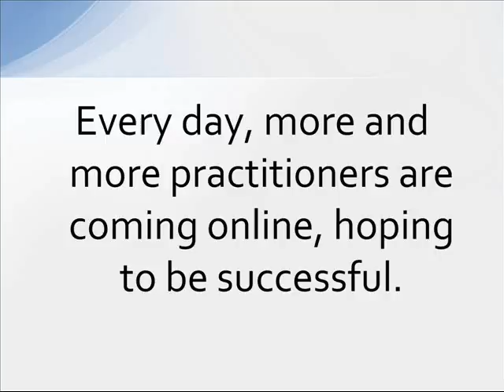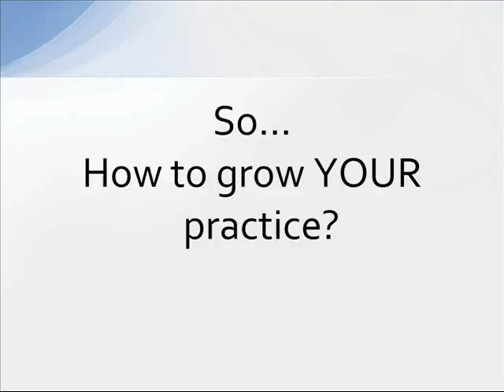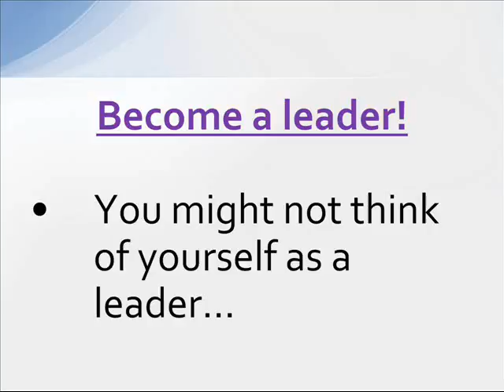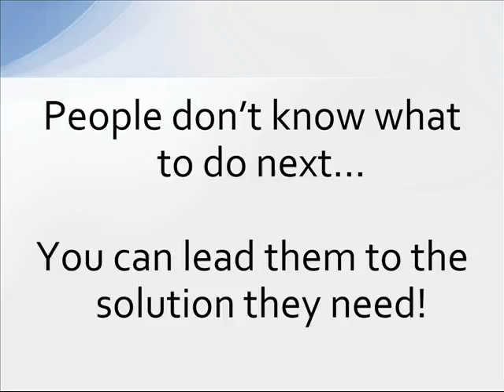3 Tips to Help You Grow Your Practice Quickly by Standing Out and Shining Brightly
If you want to grow your practice quickly, you have to be willing to shine your light brightly so that you stand out among all those other practitioners who do work similar to you. In this video I share 3 quick tips to help you rise above the crowd and become the obvious best choice for potential clients! Want more heart-centered ways to grow your practice?